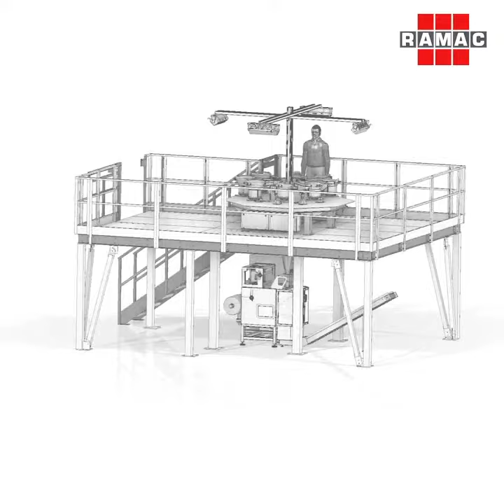Toys kit packaging line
RAMAC Packaging Machinery has always designed and developed kit packaging lines for different kinds of toys. The customization of the lines combined with our experience guarantees excellent results.

RAMAC Packaging Machinery da sempre progetta e sviluppa linee kit per giocattoli di vario genere. La personalizzazione delle linee abbinate alla nostra esperienza garantisce ottimi risultati.

RAMAC s.r.l.
Via Val d'Aosta - 36015 Schio (VI) Italy